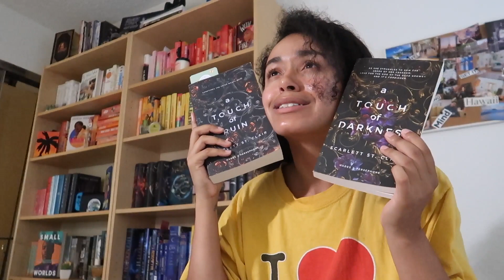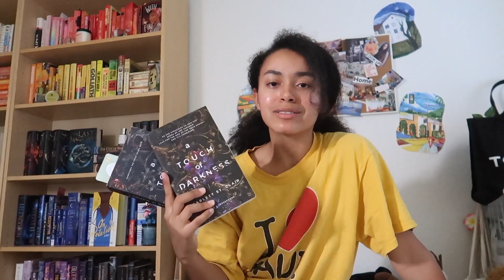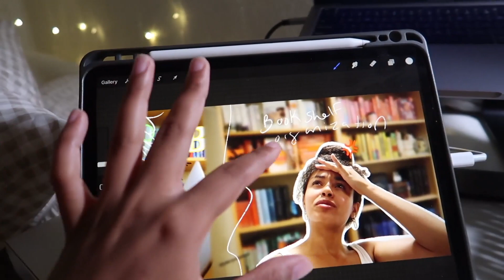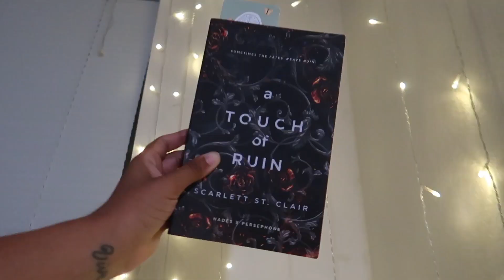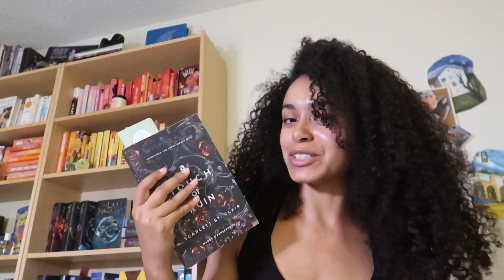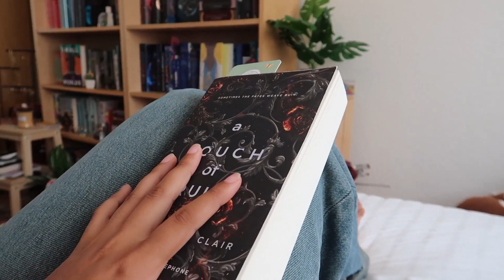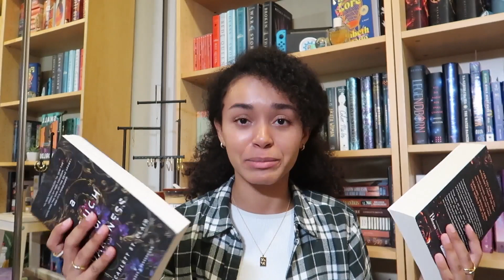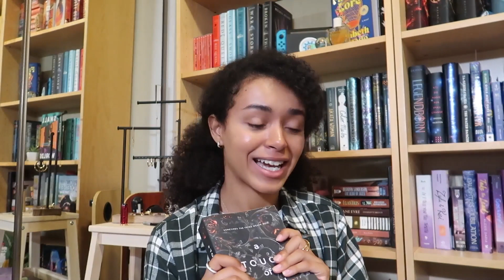My New Obsession a DARK ROMANCE 👀💕⚔️ chatty reading vlog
In today's video I'm sharing my new obsession! An adult romance BUT it's my first DARK romance😂 Am I becoming an adult romance fan!! I hope so! AND big thanks to Ana Luise for partnering with me

I really love and appreciate every one of you!
Enjoy the romance reading vlog💕